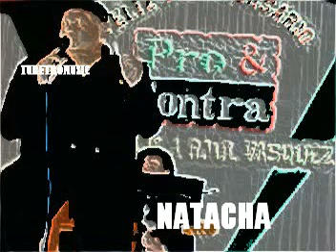MAS DE 10 MINUTOS CON - ( RAUL VASQUEZ )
AHORA MAS DE 10 MINUTOS CON TUS ARTISTAS FAVORITOS DE PERU  - Raúl Vásquez -

 Raúl Vásquez, cantautor nacido en Maynas, Loreto, Perú. "El monstruo de la canción" como solían decirle aquellos años en que ganó el festival de Trujillo-
EXITOSO EN LA DECADA DE LOS AÑOS 70 - AQUI LES  BRINDAMOS TEMAS
PARA LO MUERTO UNA FOSA PARA EL AMOR UNA ROSA -
MARIEL - IMPORTA QUE ESTES - NATACHA - RAUL VASQUEZ RECOMOCIMIENTO LABORAL MUSICAL 2010